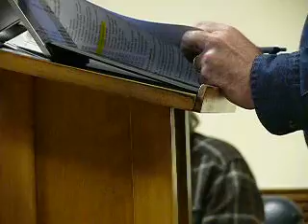3 16 15 Part 5 - Employee Leave policies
Council discusses Employee Leave and donation of Sick Leave hours to another employee.